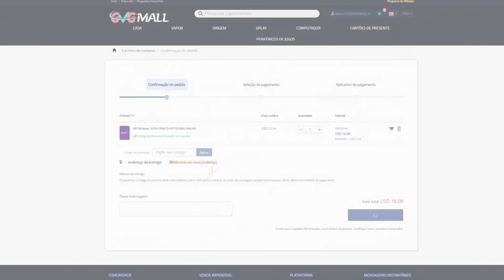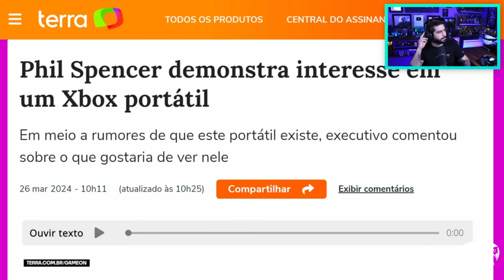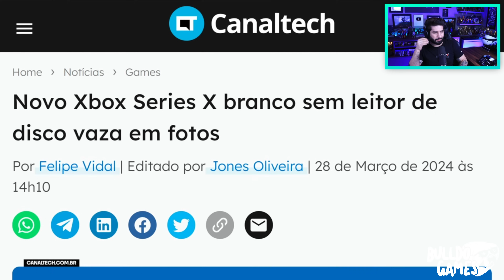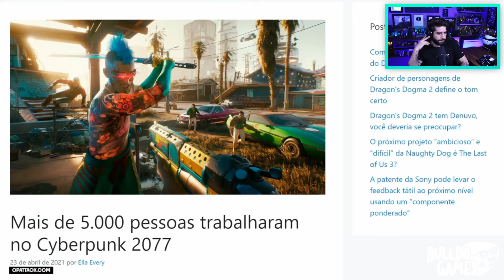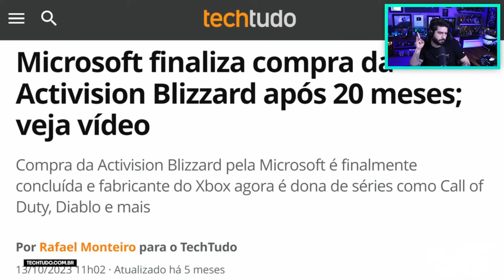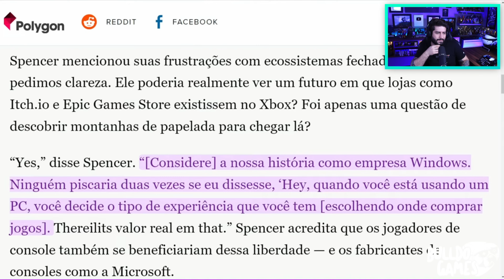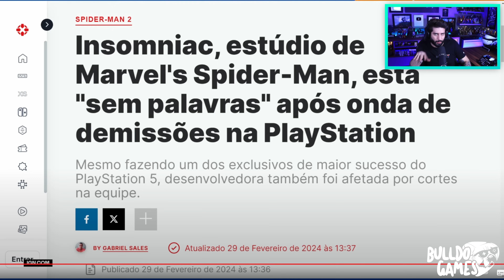BRKS Edu DETONOU O XBOX! O Phil Spencer TEM QUE SAIR Da XBOX, Não DÁ MAIS!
5- Deveria ter acessado se você quisesse uma chave OEM barata e genuína!